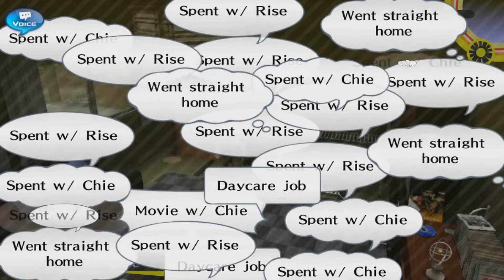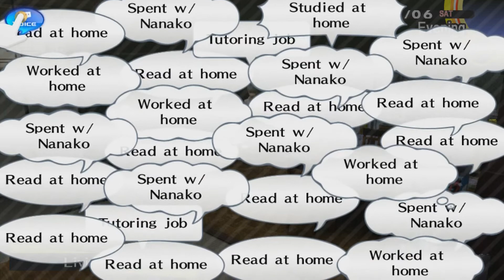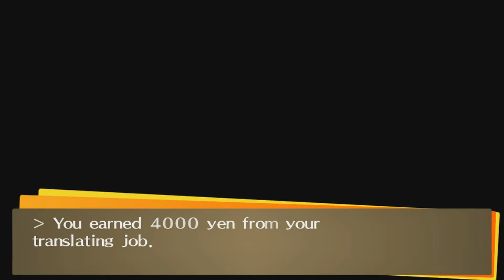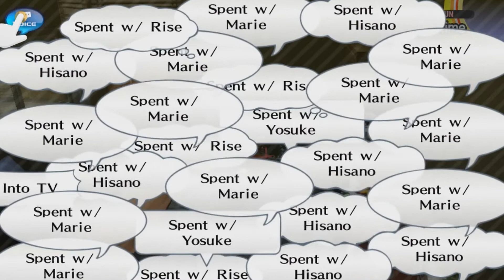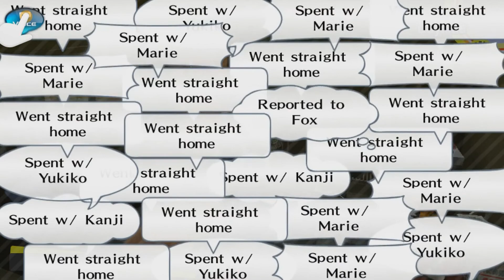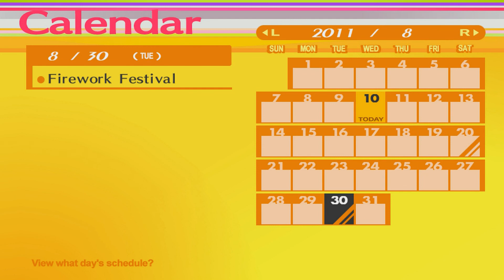Shady People - Blind Let's Play Persona 4 Golden Episode #58